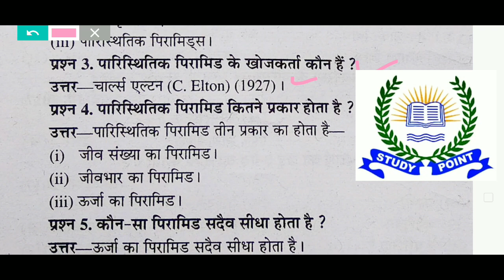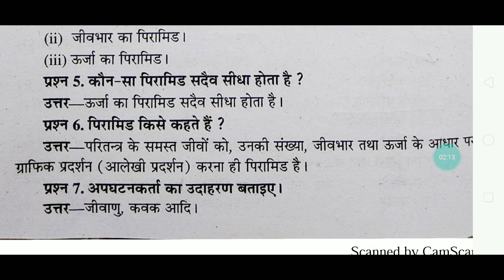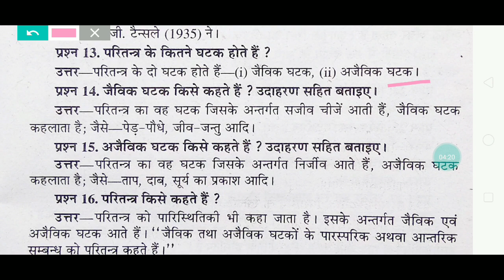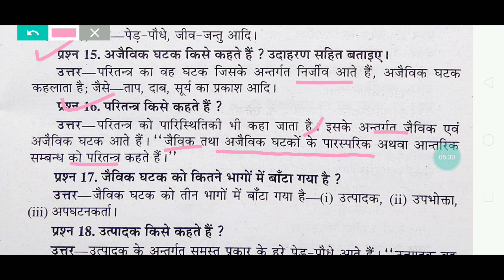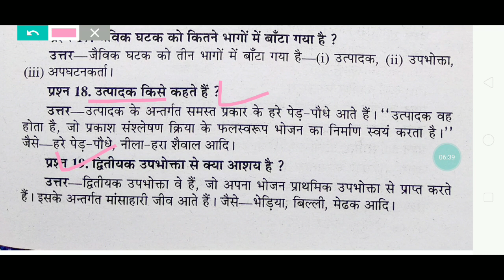BTC 4th semester || Short Answer Questions || सभी प्रश्न महत्वपूर्ण || Study Point